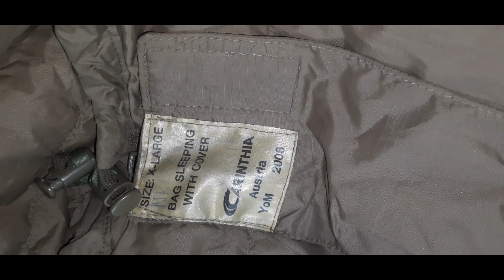ONLY FOR INDIAN ARMY/SPECIAL SLEEPING BAG/Whatapps: 8637871932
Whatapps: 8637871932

Indian Army Accessories

comments
Google map- Arjun army store

Pay on delivery available
Home delivery available + Free Delivery

Weekly updates,
Here only you can see the army products.